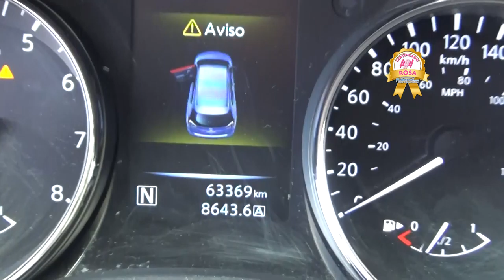Nissan / X Trail / 2017 - HW031241